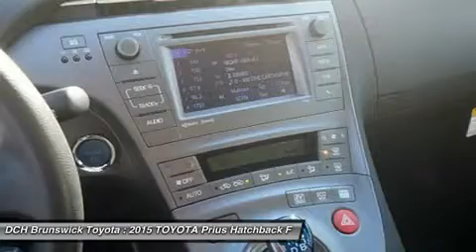2015 TOYOTA PRIUS North Brunswick, NJ BT50385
2015 TOYOTA PRIUS North Brunswick, NJ
Stock# BT50385

1504 US Route 1 North

Price excludes: Sales Tax, License & Registration, and Dealer Documentation Fee ($369). Advertised price includes manufacturer's rebates $2,000 - TMS Customer Cash. Exp. 07/06HYBRID, BACK-UP CAMERA, LEATHER, NAVIGATION, BLUETOOTH, MP3 Player, KEYLESS ENTRY, 48 MPG Highway, SAT RADIO, ALLOY WHEELS! The world's first and most successful mass-produced hybrid car, the Toyota Prius hybrid continues to expand its dominance. If you're looking for the best fuel economy in the hybrid field, the Prius' 51cty/48 hwy mpg rating is still king. The plug-in model also allows for more options and with the ability to run solely on electric power at ratings of 95 MPGe. The driver is given a range of performance options via the EV, Eco, and Power buttons, which allow for variations in throttle application and fuel consumption. In EV mode, the Prius hybrid functions solely on electric power (speed and miles permitting), while the Power mode setting delivers the full potential of the gasoline engine assisted by the electric motor. The Eco mode setting is probably the most useful of the three, allowing the Prius' computer to modify the throttle response for the best balance of fuel consumption and performance. The Toyota Prius hybrid hatchback features an interior as modern and different as its exterior. The available Solar Roof is embedded with solar panels that can power a fan to circulate ambient air through the cabin when parked in direct sunlight. The contoured dash looks particularly handsome with its 2-tone panels. The Prius' sheet metal is designed to cheat the wind, with sharp-edged creases and flush glass panels. Even the car's wheel covers are aerodynamic. Available safety features include Dynamic Radar Cruise Control which can regulate vehicle speed when cruise control is engaged, a Pre-Collision System which can automatically apply brakes if collision is detected, and Lane Keep Assist which can give a warning notification or when Dynamic Radar Cruise Control is engaged it can gently correct steering.